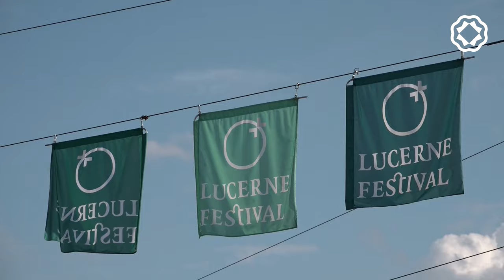Lucerne | European Tour 2019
From August 24 to September 7, we will travelling with Chief Conductor Lahav Shani and violinist Vilde Frang to the European summer festivals. Follow our tour blog, and experience this special tour with us.